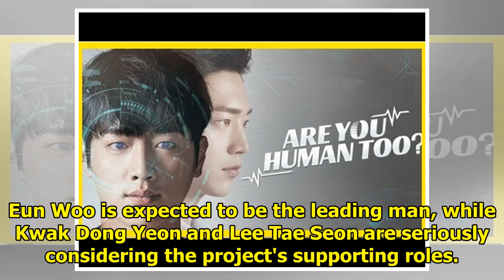ASTRO's Eun Woo, Kwak Dong Yeon and Lee Tae Seon consider joining the My ID is Gangnam Beauty cast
by Shelly M on Mon, Jun 04, 2018 My ID is Gangnam Beauty is looking for a stellar cast!Today, media ...